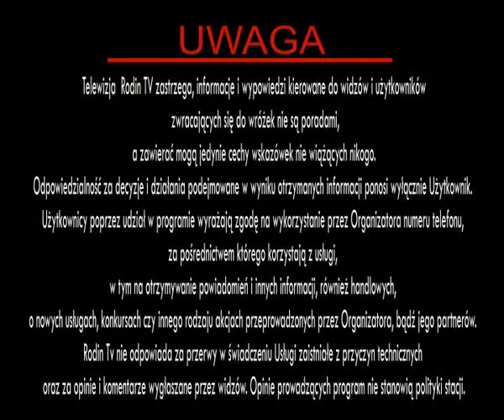wow 10 05 13 cz4w